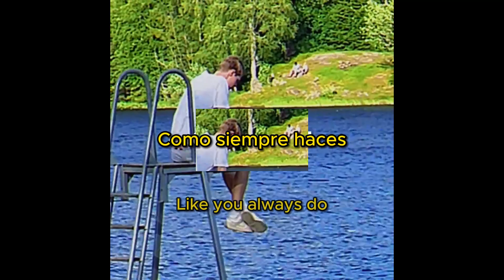Naits - this / that (Official Music Video) (Sub. Español & Lyrics)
Apoya a Naits

Lyrics:

[Intro]
Like this, like that (Like that)
Nobody else
You like this, like that (Don't want nobody)
I don't want nobody
Shit, ayy

[Verse 1]
Tell me, baby, why you feel like life?
The type of girl I wanna call my wife
I said it once and now I say it twice
You said you know, but then you pull the knife
I don't know why I'm feeling stuck on you
Wish I could've moved on like you always do
On top, we live so fast
If I ever crash, would you save me?

[Chorus]
Hit me like this (Like this), like that (Like that)
When it feels so good, it always hurts
Hit mе like this (Like this), like that (Likе that)

[Verse 2]
Just like a shot in the face
Run around, looking for a bottle at my place
You promised this shit would never happen again
Might as well call it the end
I'm always talking shit like I am past it
Smoking loud, looking for her body in the ashes
Wake up in the mornin' and pretend it never happened
Looking for lifetime shit, we're never lasting, when you

[Bridge]
Every second I go without you is hollow
My mind is where your heart is
So it can't be followed
And you know that I'll be gone
But you don't care, it's all in my head
Every memory fades again (Hit me all when I fade)
[Chorus]
I don't understand
Hit me like this

[Outro]
Jeg likte den der'e, "I don't want nobody"